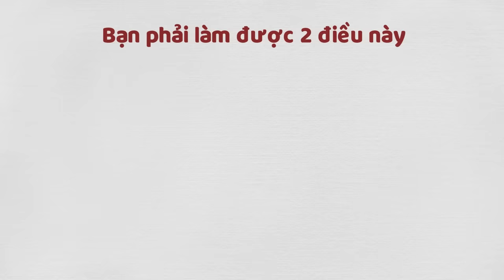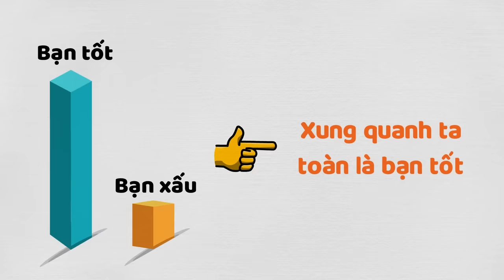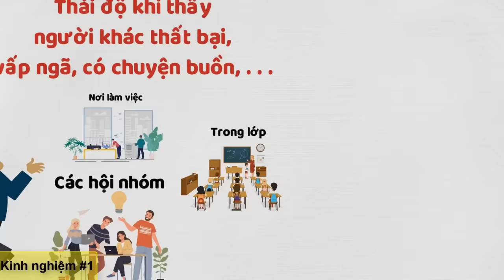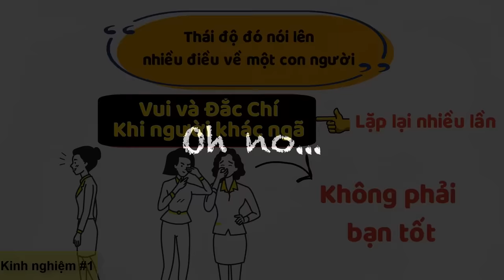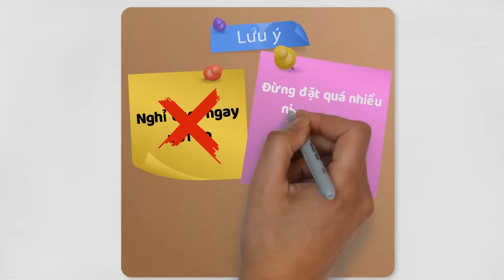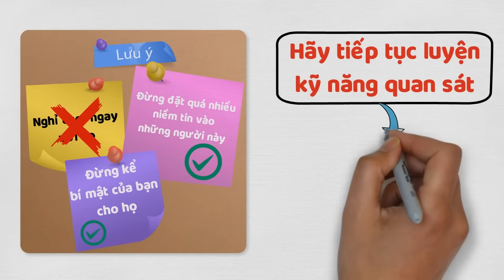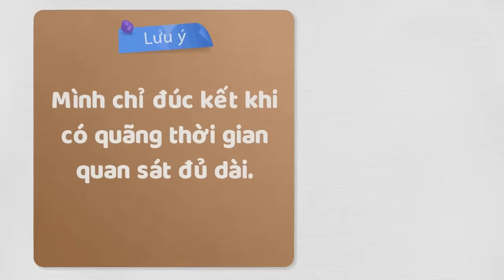3 kiểu bạn bè dễ PHẢN BỘI và CHƠI XẤU | Bí quyết chọn bạn mà chơi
3 kiểu bạn bè dễ PHẢN BỘI và CHƠI XẤU | Bí quyết chọn bạn mà chơi